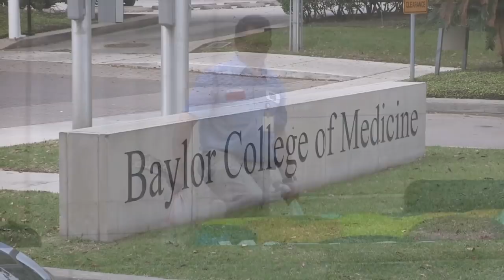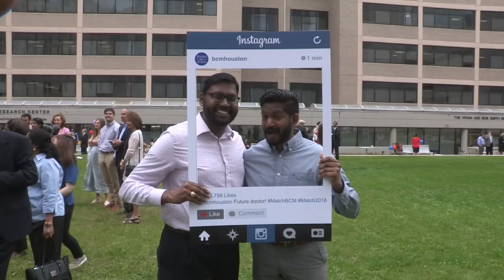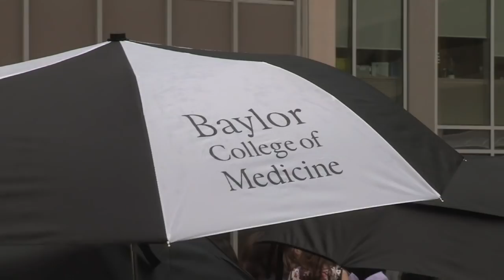Highlights and speeches from Baylor College of Medicine Match Day 2018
Watch speeches and highlights from the 2018 Baylor College of Medicine Match Day. Speakers include Baylor CEO, President and Executive Dean Dr. Paul Klotman; Dr. Alicia Monroe, provost and senior vice president of academic and faculty affairs; and class president Justin Cardenas.

It’s a match! Medical students paired with residency programs